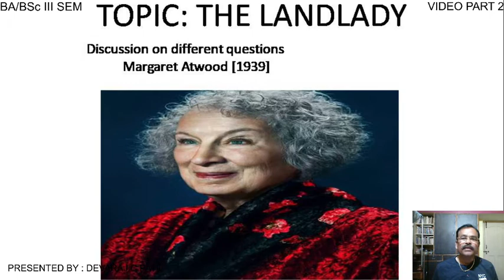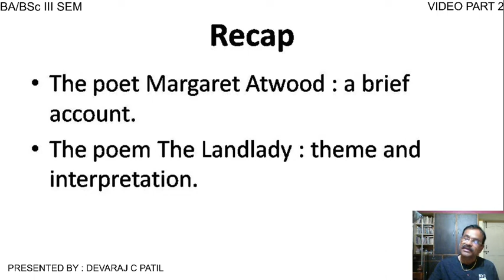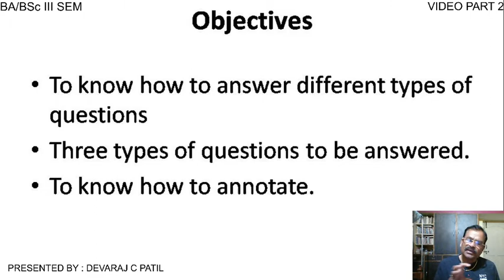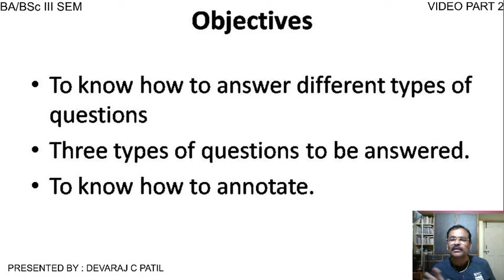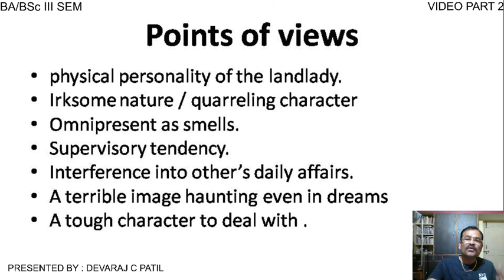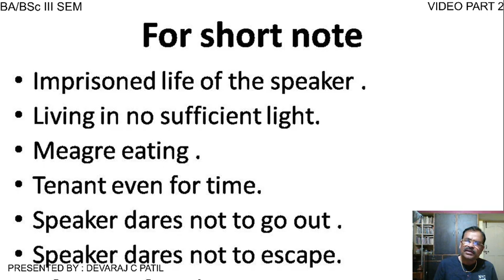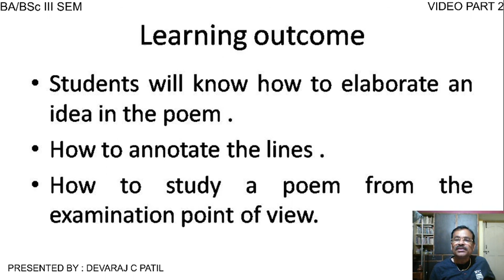THE LANDLADY 2